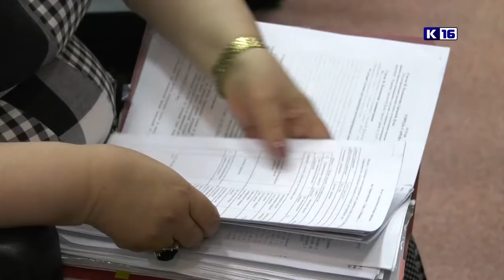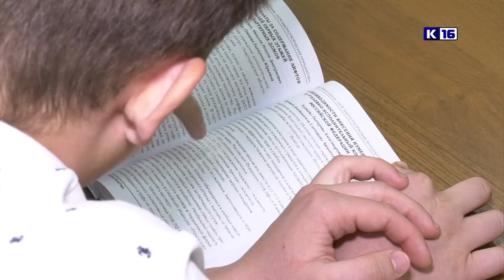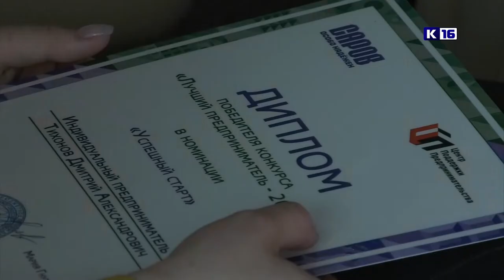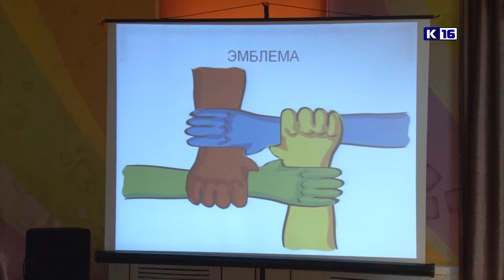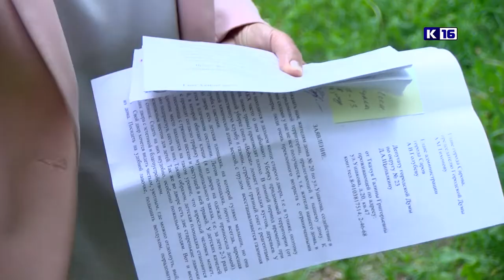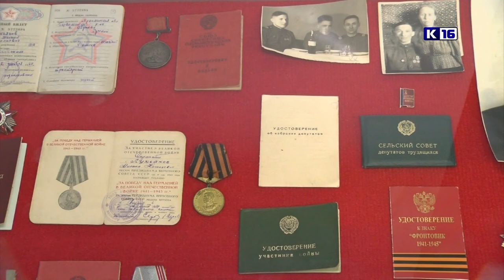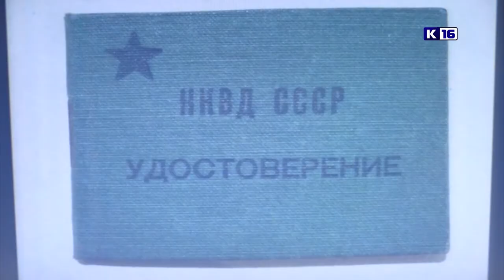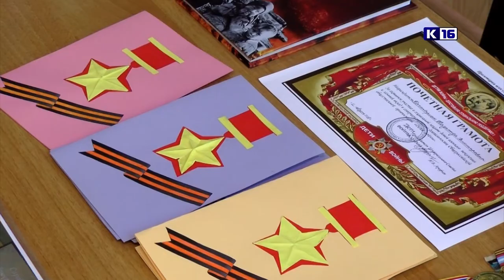Новости Сарова. Итоги недели. 27.05 - 31.05